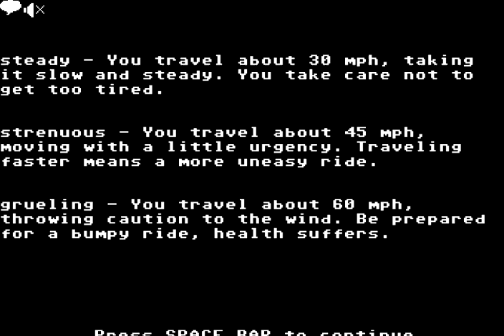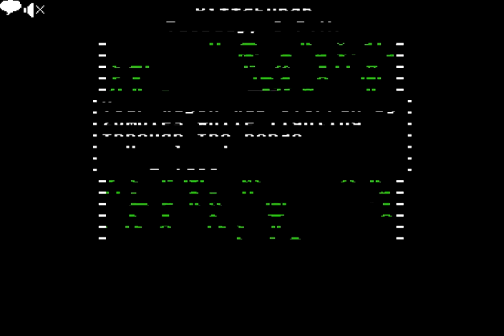Organ Trail episode 1- Zombie horde